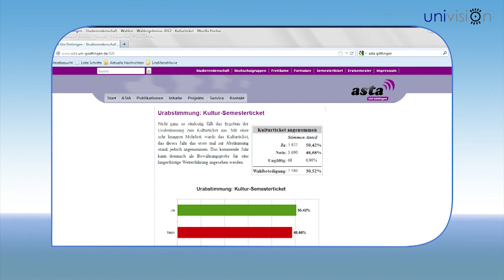Newsflash November 2012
Was gibt es dieses Semester Neues an der Uni? Das erfährst du im ersten Univision-Newsflash! Themen sind u.a. das bald fertige Lern- und Studiengebäude (LSG) und das seit Oktober gültige Kulturticket. Außerdem präsentieren wir unsere Veranstaltungstipps für November. Schaut mal rein!